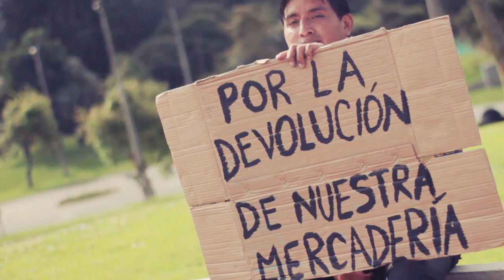Cumbia Proleta - AMBULANTE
REALIZADO POR

- OSCAR VASCONEZ
- DANNY RIERA
- JASON JARAMILLO

HIJUE PICTURES / VACILA FILMS 2017